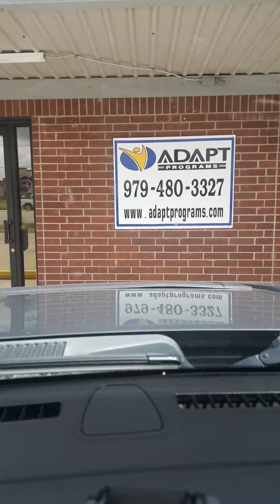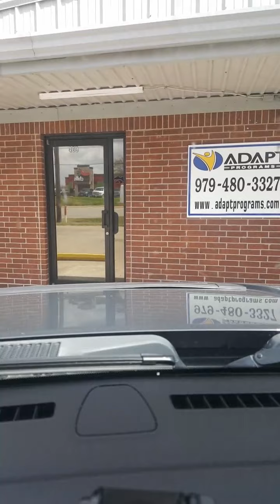SOUTHERN SOUL MUSIC